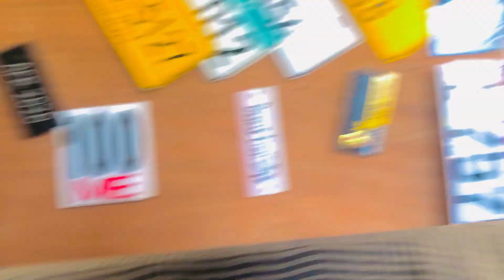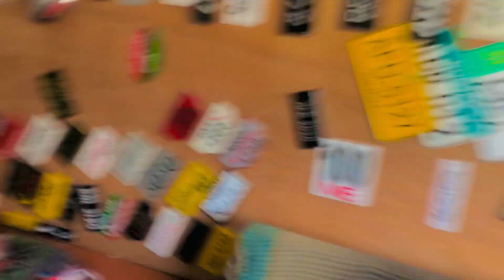Eid k liya tanki tyar krny gaia or dakho kia hua